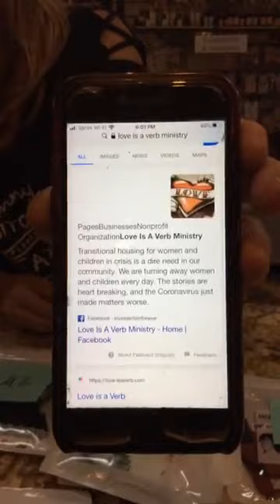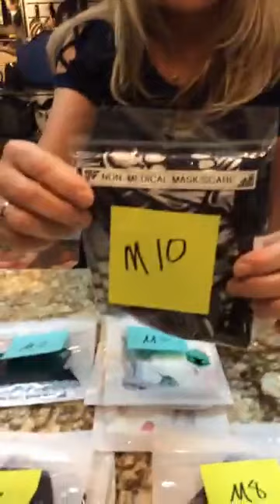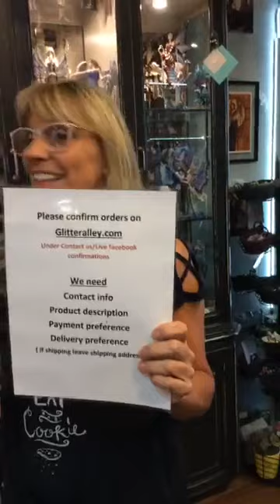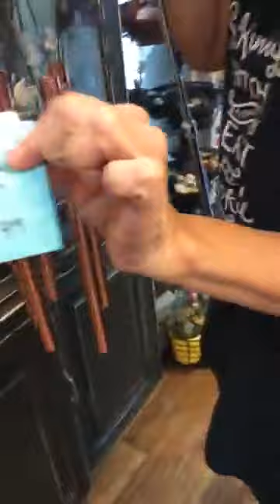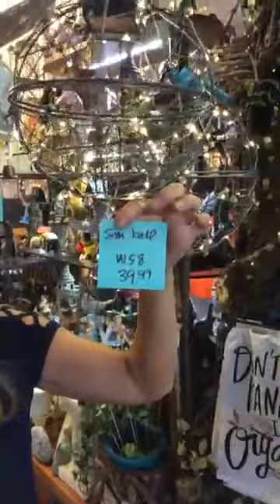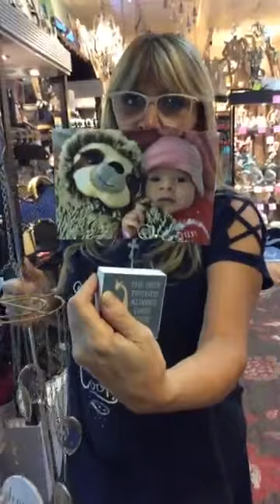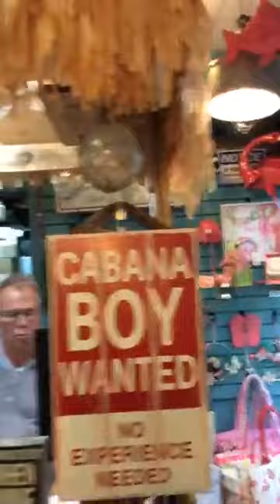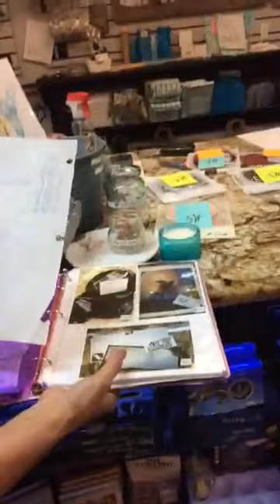06 17 2020 Online live Facebook shopping purple products jewelry, handbags accessories shop now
Join us FRIDAY afternoon for some purple palooza fun!Today we are highlighting our PURPLE section! And the heathy benefits of essential oil products! You receive 10% off all online sales!!! If you love purple your going to Love our PURPLE PALOOZA! We have a beautiful assortment of handbags, jewelry, hair accessories and more! And check out one of our essential oil lines... locally made by Gina Rushing, it is beyond fabulous! It’s a shopping event you don’t want to miss! FREE raffles just for commenting during our live feed, comment away, each comment is an entry! Free local delivery and we ship to anywhere in the US! Support local small business every Friday and Wednesday !It’s a win-win! Shop covid free and HAVE DONE FUN!